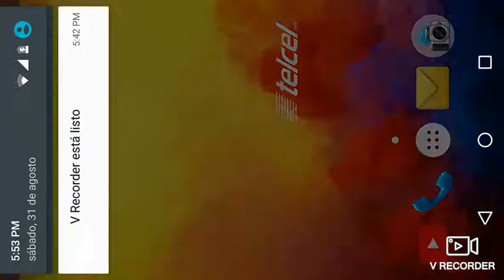Swamp attack infinito